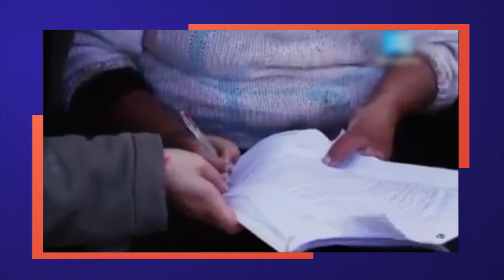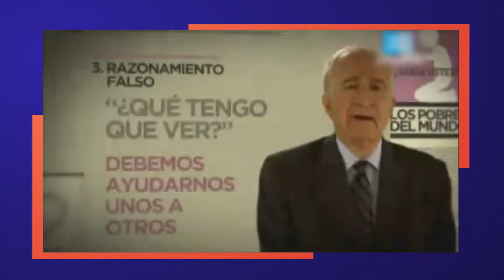Debate Pobreza estructural, una deuda de la democracia | Debates en Canal U | Bloque I